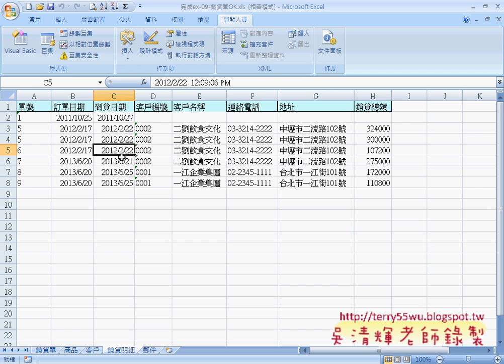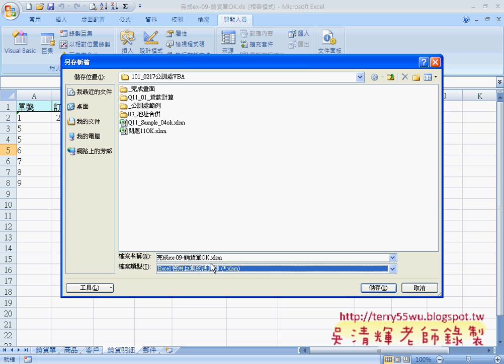32 實例4：VBA程式易錯補充(完整影音請搜尋吳老師)